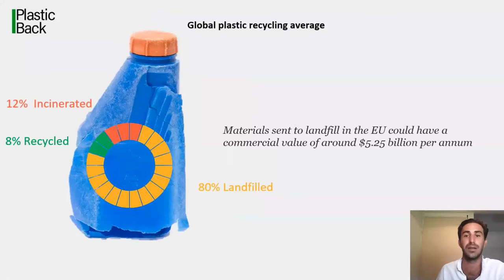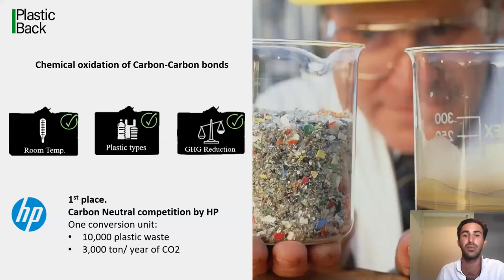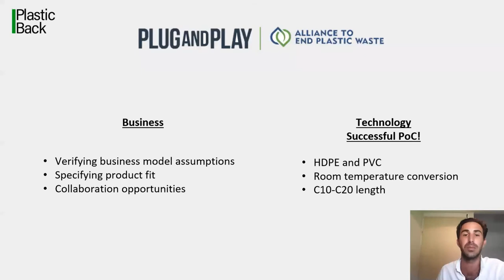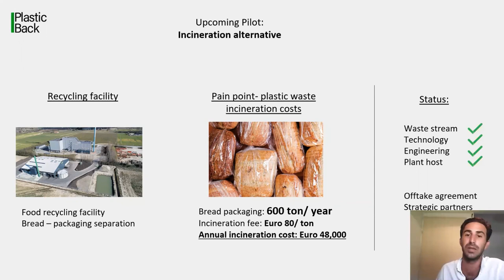End Plastic Waste Showcase: Plastic Back